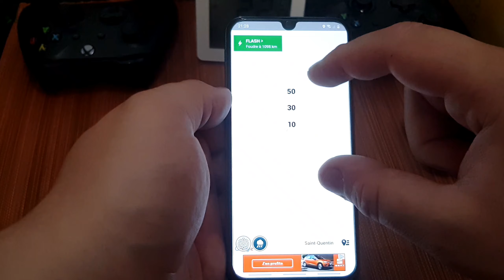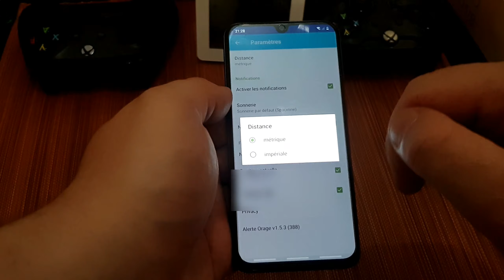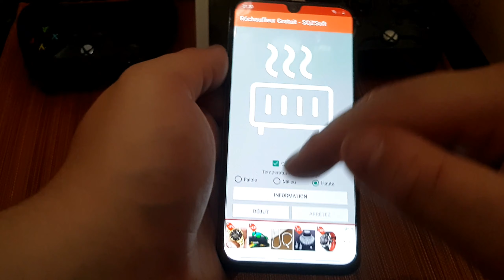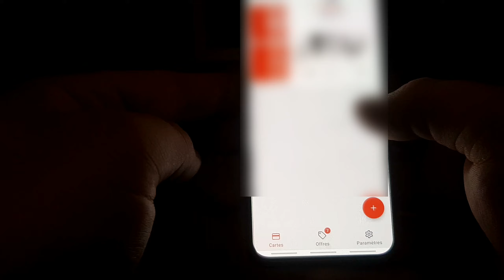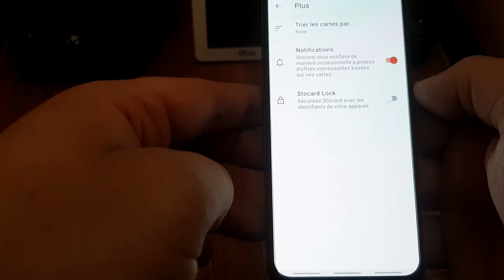Les meilleures applications sur smartphone !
Voici les 5 meilleures applications que j'ai sur mon smartphone

Video en 2k :)